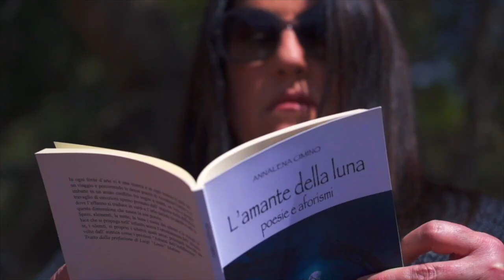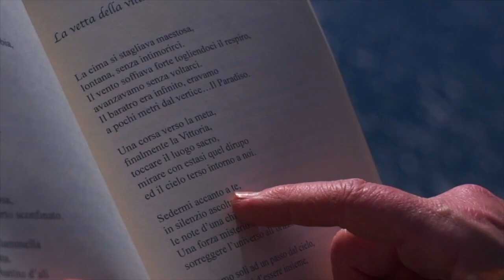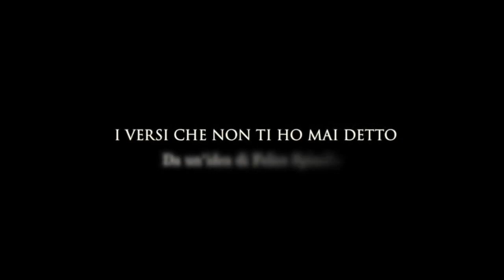I versi che non ti ho mai detto | XXX PUNTATA